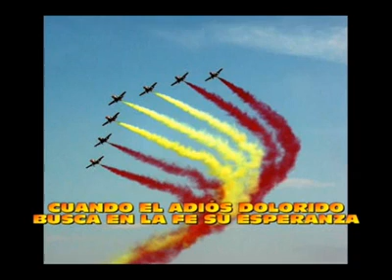DIA DE TODOS LOS MUERTOS.mp4